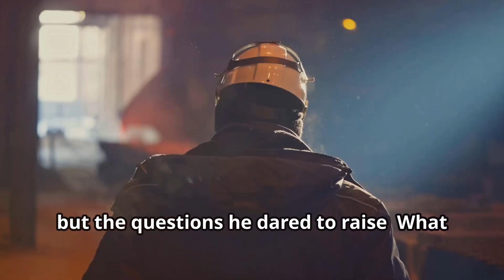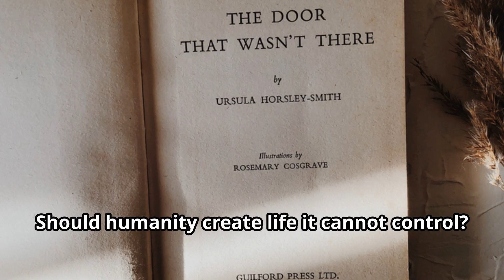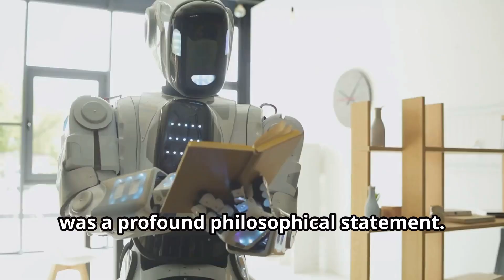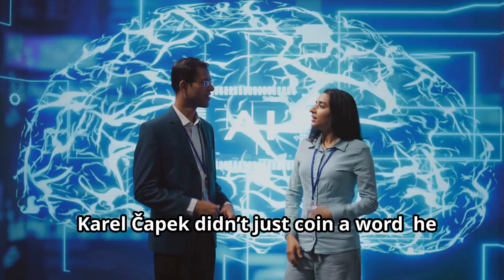The Birth of "Robot" | How R.U.R. by Karel Čapek Revolutionized Artificial Life Forever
🎭 **The Birth of "Robot" | How R.U.R. by Karel Čapek Revolutionized Artificial Life** 🤖

- R.U.R. (Rossum's Universal Robots)

- R.U.R. and the Vision of Artificial Life

- R.U.R.: Rossum's Universal Robots (updated, illustrated, & annotated for the modern reader)

- R.U.R.: War with the Newts

- Capek Four Plays: R. U. R.; The Insect Play; The Makropulos Case; The White Plague

- Karel Capek: Life and Work

- Toward the Radical Center: A Karel Capek Reader

- Karel Capek: In Pursuit of Truth, Tolerance and Trust

- Three Novels: "Hordubal", "Meteor", "Ordinary Life" by Capek, Karel

Step into the captivating history of January 1921, as we explore the groundbreaking premiere of *R.U.R.* (Rossum's Universal Robots) by Karel Čapek. This revolutionary play introduced the world to the word "robot" and sparked debates about artificial life, ethics, and the future of technology that still resonate today.

🌍 **Discover:**

- The origins of the term "robot," inspired by the Czech word *robota* (forced labor).
- How *R.U.R.* reflected post-WWI anxieties about technology, labor, and human identity.
- The cultural ripple effects of Čapek’s visionary work, from early 20th-century Europe to modern AI debates.
- Connections to iconic sci-fi works like *The Terminator*, *Westworld*, and *Black Mirror*.

💡 **Why Watch?**

This video blends historical storytelling, philosophical reflection, and technological foresight. It’s a deep dive into the story that shaped how we think about robots and the ethical challenges of creating artificial life.

📌 **Don't Forget!**
- Like 👍 if you found this fascinating.
- Share this with anyone curious about the intersection of history, philosophy, and technology.

OUTLINE:

00:00:00 Introduction
00:00:29 Setting the Scene
00:00:42 The Birth of 'Robot'
00:01:03 Historical Context
00:01:25 Karel Čapek and R.U.R.
00:02:00 The Radical Idea
00:02:51 Cultural Impact
00:03:07 The Word 'Robot'
00:03:54 Global Reach
00:04:35 Technological Anxieties
00:05:11 Plot of R.U.R.
00:05:43 Philosophical Questions
00:06:25 Legacy and Modern Relevance
00:07:05 Conclusion
00:07:26 Call to Action